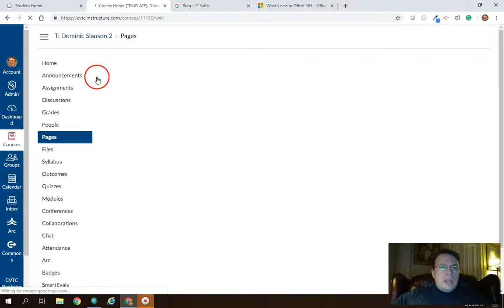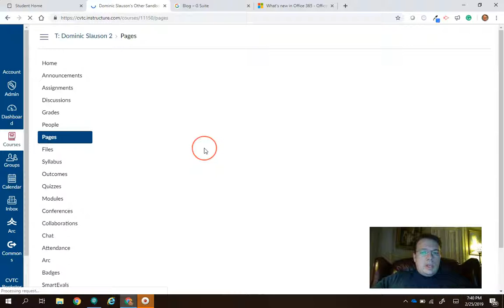#11 - Restore Previous Versions of Pages in Canvas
In this quick video, I show how the page revision history in Canvas lets you go back in time to see how your pages used to look. This is a fantastic tool if you make some mistakes with updates and want to go back to the way things on your page used to be. Check it out!